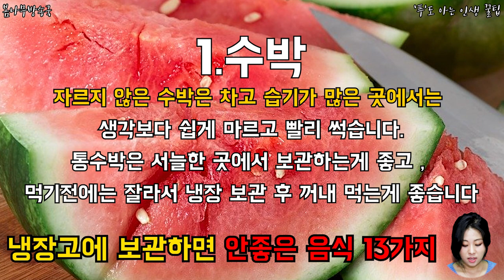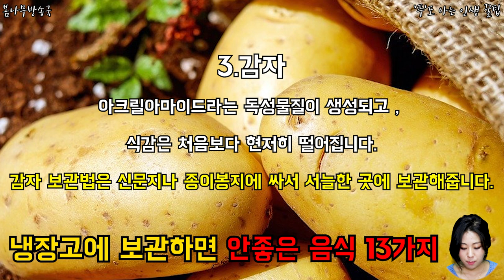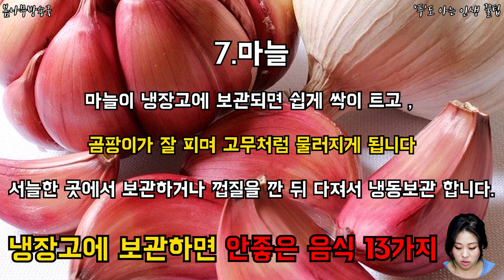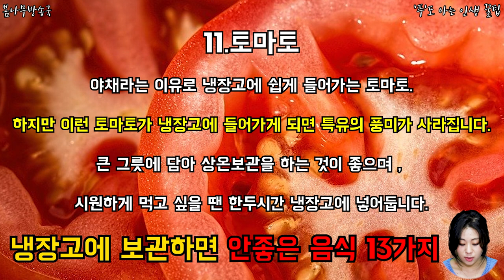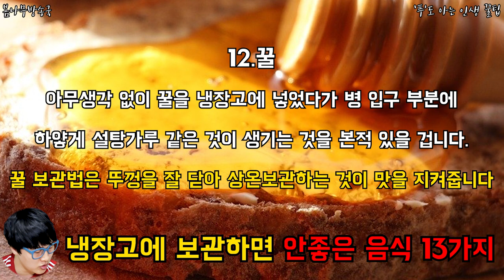냉장고에 보관하면 안좋은 음식 13가지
실생활속에 어떤 음식들이 냉장보관 하면 안좋은지
같이 알아볼께요~!
생활속 꿀팁 고고싱!!!